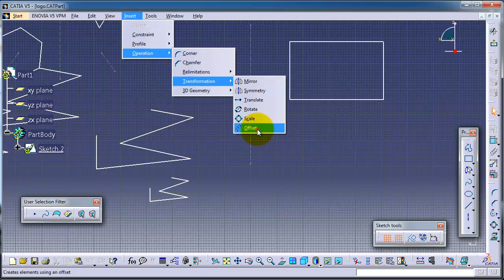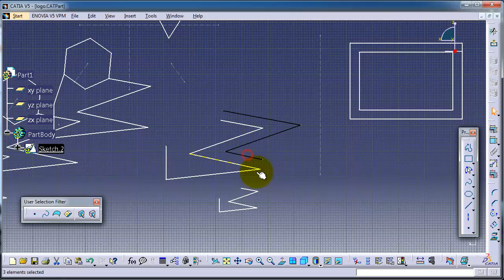23- CATIA Beginner Tutorial: Offset Sketch